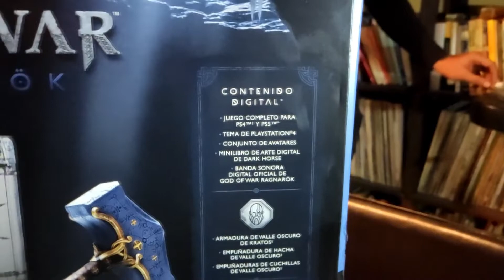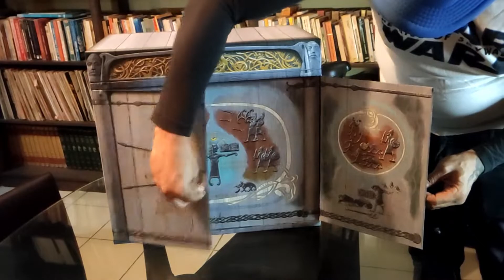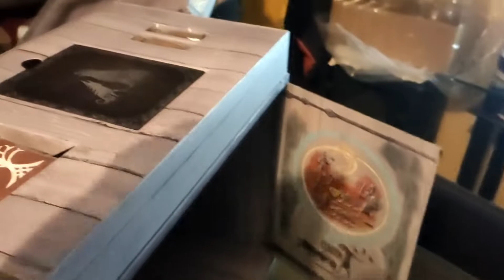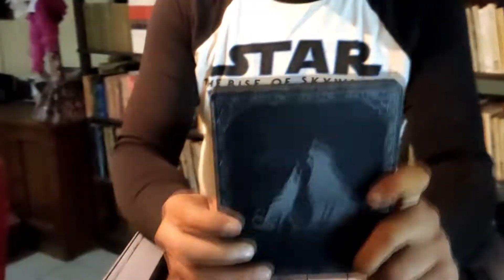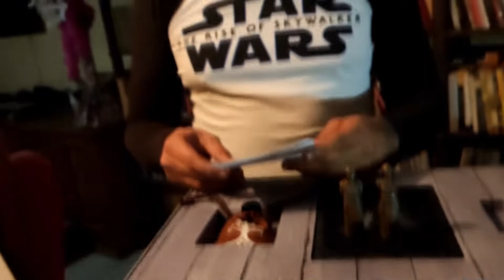Desempaque de GOW Ragnarok Ed. Especial Muchas Gracias Liam!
Conozcan al colectivo de "La Abadía Retro" y sus canales, tienen cosas muy buenas:

-Ragamex - https:t.ly/oGrN
-Geth29 - https:t.ly/MJwC
-Saizerboy - https:t.ly/UXim
-Zackgamez - https:t.ly/1LyZ
-Citygamer - https:t.ly/rdsv
-Chinno Interactive Videogames - https:t.ly/7ZzK
-Comunidad de la Abadía Retro - https:t.ly/PcqU